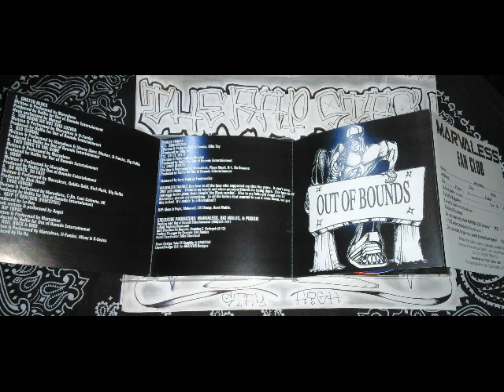Keep It Krackin (Freestyle) By Marvaless Ft Angel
Marvaless Music & Out Of Bounds Ent. Presents
Ghetto Blues 2001 By Marvaless
916 Sacramento California Rap Album (2001)